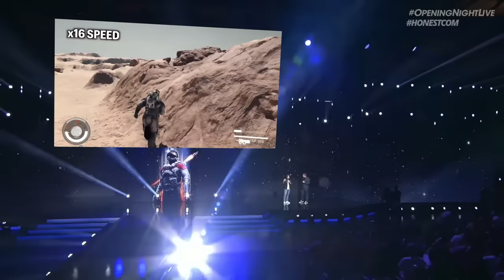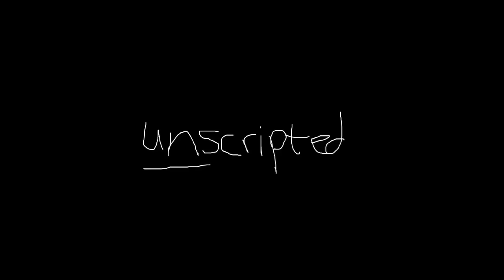Todd Howard Unveils The Truth About Starfield In An Honest Conference - Unscripted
What if game conferences were honest? Today, we find out the answer. Thanks to Geoff Keighley and the almighty Todd Howard for letting the cameras see you that time.

Thanks for stopping by! If you want more of this kind of content, please consider joining our new Patreon page- then we can do two vids a month instead of ‘whenever we can squeeze it in’... there are also blooper reels and unreleased videos on there in case you need a quick fix:

 The following presentation has been produced entirely by Nerds. As such, you will never see their actual faces in this video, and you should assume everything else is a simulation and nothing is real.
This is a Palace built of Lies, but we hope you see a bit of yourself in its many mirrors. That and laugh until your butt hurts. You know… satire. ***

Shout out to the following Channels for the  Starfield footage. Show them some love!

Thank you, r/starfield, for the ideas.

This is HONEST CONFRENCE! UNSCRIPTED